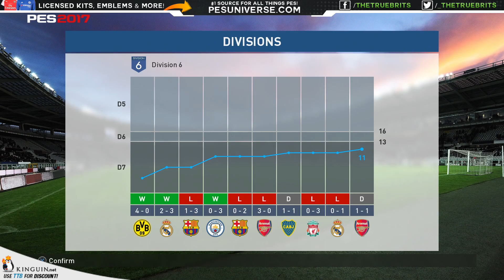[TTB Online] - PES 2017 myClub - Same Old Story!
Be sure to check out the other PES 2017 videos!